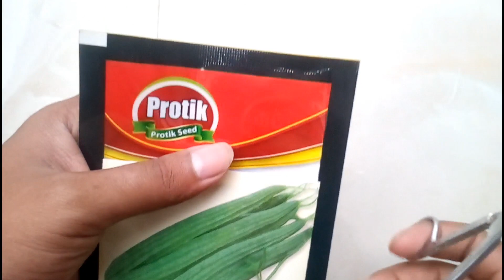ঝিঙ্গা চাষ পদ্ধতি ও ঝিঙ্গা বীজ থেকে চারা তৈরির নিয়ম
ঝিঙ্গা বাংলাদেশ ও ভারতে একটি জনপ্রিয় সবজি। আমাদের দেশের আবহাওয়া এই সবজিটি চাষের জন্য খুবই উপযুক্ত। যে কেউ চাইলে এই উপকারী সবজি টি চাষ করতে পারেন। বাড়ির ছাদে বা টবে ঝিঙ্গা চাষ করা খুবই সহজ একটি কাজ। তবে সেক্ষেত্রে আপনার প্রয়োজন হবে ভালো মানের ঝিঙ্গা বীজ এর এবং ঝিঙ্গা চাষের সঠিক নিয়ম জানার। সঠিক উপায়ে টবে ঝিঙ্গা চাষের জন্য আপনার প্রথমেই প্রয়োজন হবে বীজ গজানোর। আর ঝিঙ্গার বীজ গজানোর সবচেয়ে সহজ একটি নিয়ম এখানে দেখানো হচ্ছে। বিশেষত যারা হাইব্রিড জাতের ঝিঙ্গা বীজ কিনেন এবং শখের বশে বাড়িতে বাগান করেন। তাদের জন্য এখানে ঝিঙ্গা বীজ গজানোর সহজ নিয়ম দেখানো হলো।  ঝিঙ্গা বীজ থেকে চারা তৈরির জন্য প্রথমে ঝিঙে বীজ গুলো কে 12 ঘন্টা পানিতে ভিজিয়ে রাখতে হবে। এরপরের কাজ হচ্ছে চাড়া গুলো কে সীড বেডে দেয়া। এজন্য একটা নির্দিষ্ট দূরত্ব মেনে সবগুলো ঝিঙ্গার বীজ কে স্থাপন করতে হবে। ঝিঙ্গা বীজ বপন করার পরের ধাপে এই বীজতলা টিকে কিছু টিস্যু পেপার, টয়লেট পেপার বা সুতি কাপড় দিয়ে ঢেকে দিতে হবে। আর বীজ বপনের সময় ভালো করে পানি দিয়ে বীজতলা ভিজিয়ে দিতে হবে। এভাবে ঝিঙ্গা বীজ লাগানোর 2 থেকে তিন দিনের মধ্যে ঝিঙ্গা গাছের চারা তৈরি হতে শুরু করবে। পরবর্তী 7 থেকে 10 দিনের মধ্যে আপনার গাছগুলোকে রোপন করতে পারবেন। সম্পূর্ণ নিয়মটি প্রাকটিক্যাল ভাবে জানতে এই ( ঝিঙ্গা চাষ পদ্ধতি ও ঝিঙ্গা বীজ থেকে চারা তৈরি) ভিডিওটি শেষ পর্যন্ত দেখতে থাকুন। যেহেতু ঝিঙ্গা একটি অত্যান্ত উপকারী সবজি তাই এটা নিজের বাসায় উৎপাদন করতে পারলে একদিকে যেমন বীষমুক্ত সবজি উৎপাদন হবে অপর দিকে শখের বশে যারা বাগান করেন তাদের জন্যও এটি একটি পছন্দের কাজ হবে।

ঝিঙ্গা চাষ পদ্ধতি, ঝিঙে চাষ পদ্ধতি, ঝিঙ্গা বীজ, ঝিঙ্গার বীজ থেকে চারা তৈরি, টবে ঝিঙ্গা চাষ, টবে সবজি চাষ, বীজ থেকে চারা তৈরির নিয়ম, ঝিঙ্গা বীজ গজানোর নিয়ম,